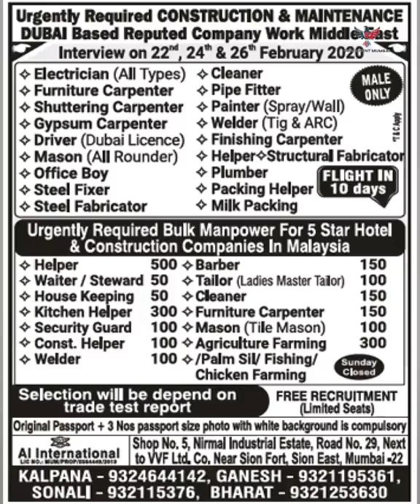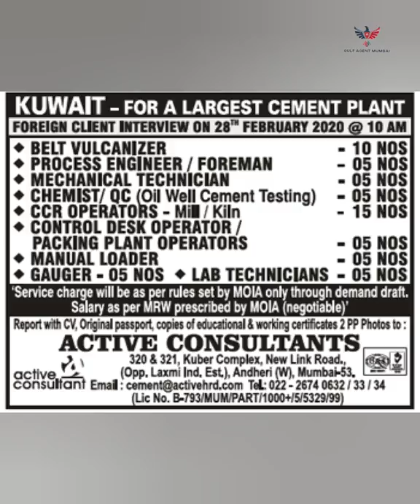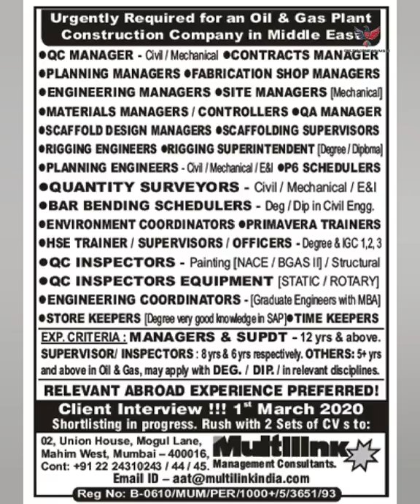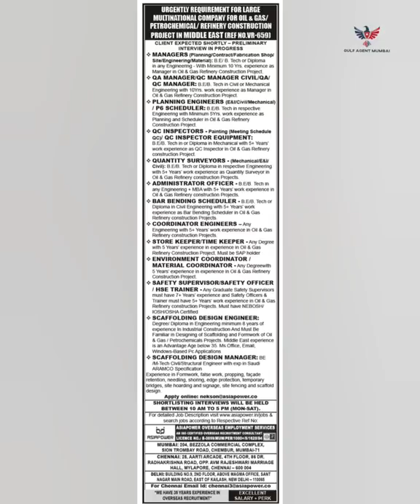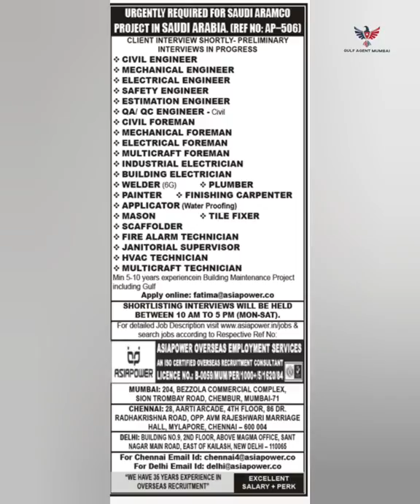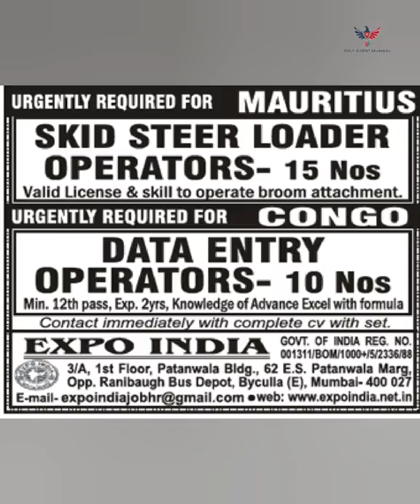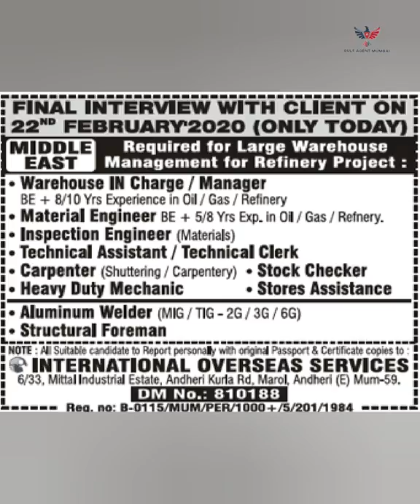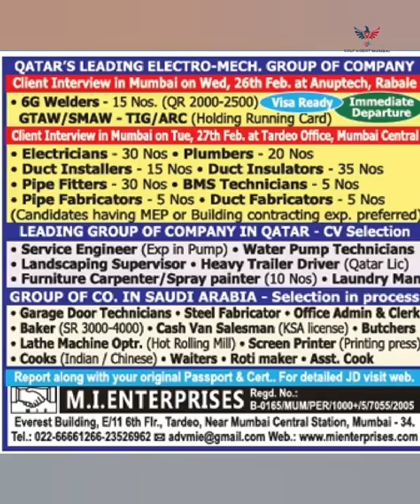HELPER RIGGER DRIVER CRANE OPERATOR TIME KEEPER JOBS Assignment Abroad Times Jobs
KiteKinger

Follow Instagram ID
 Malta Job, Malta work permit visa, Malta Europe country Job, Malta visit visa, jobs in malta, malta country